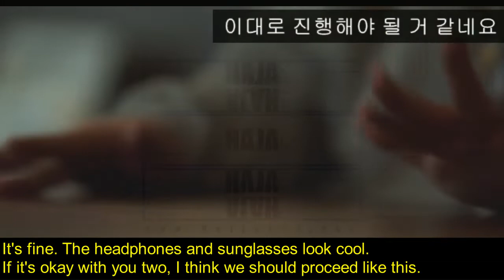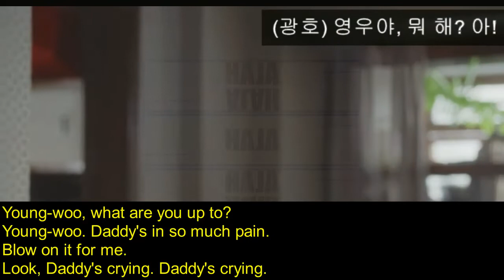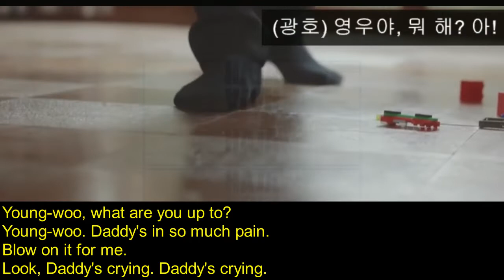'우영우, Woo Young-woo(11)', Studying Korean with K-DRAMA